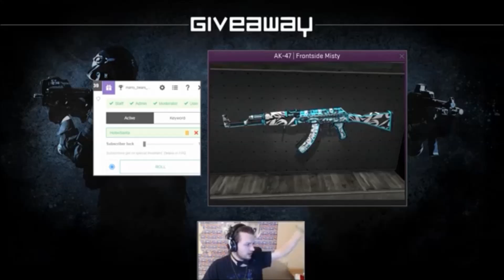FyTrecK 1 Year Anniversary Trailer